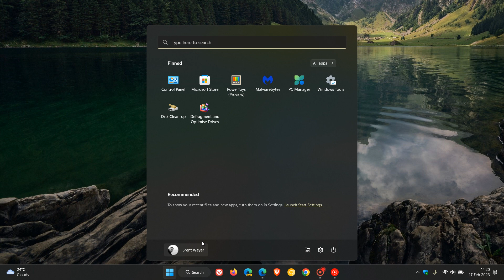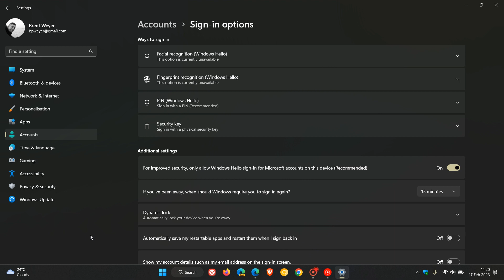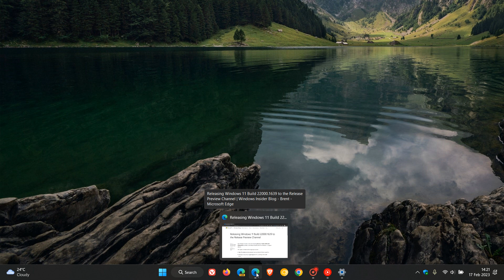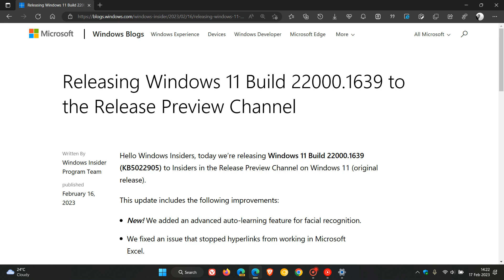Microsoft is finalizing Windows 11 KB5022905 in Release Preview with new Facial recognition feature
This latest optional "C" release update for Windows 11 21H2 (now in final testing) includes a new advanced auto-learning feature for facial recognition, fixes for Excel, Edge, Color filters and other fixes and improvements. The update pushes Windows 11 21H2 to Build 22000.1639 and will be released to the Stable channel shortly.